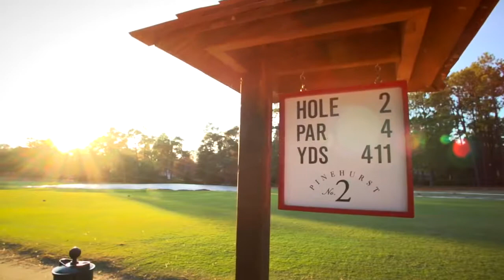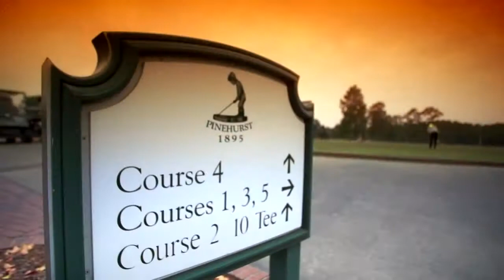EZ GO® Real Stories | Pinehurst Golf Cart Sales | Carolina Carriage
Great Video if EZ GO in Pinehurst. Carolina Carriage is proud to be the premiere Golf Cart Dealer / Sales Store in Pinehurst.